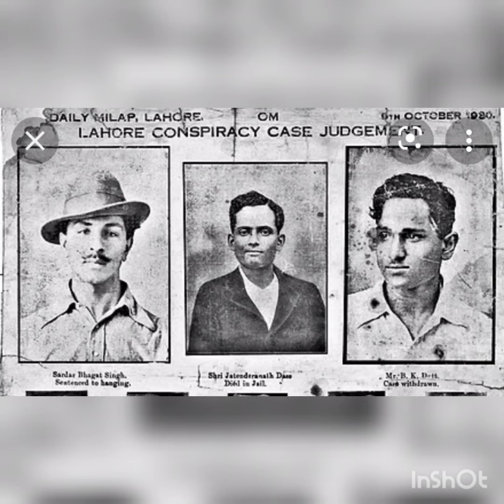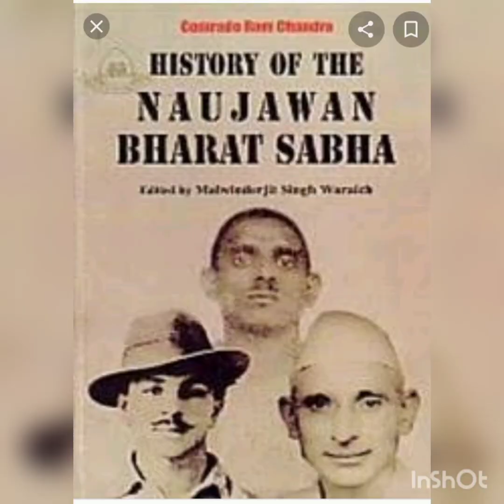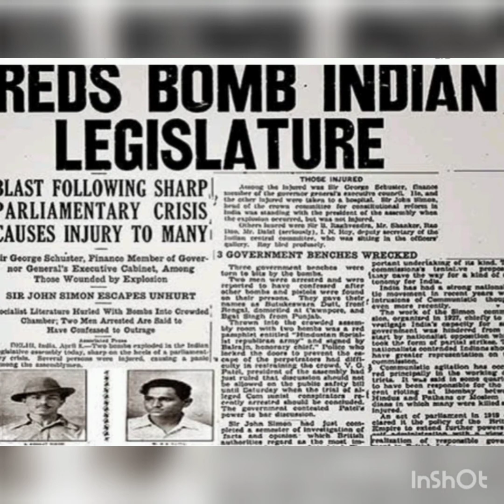TRIBUTE TO BHAGAT SINGH#INDEPENDENCE DAY CELEBRATION#12TH STUDENT#SRIMATHI#RKVMS